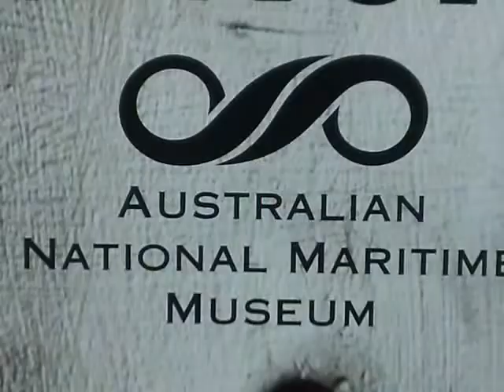American propaganda during World War II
US-Propaganda im Zweiten Weltkrieg
Propaganda posters Philippine resistance movement.
War Posters resistance forces in the Philippines
The Bancroft Library
 United States home front during World War II
 British propaganda during World War II
 British Security Coordination
 Japanese propaganda during World War II
 List of Allied propaganda films of World War II
 Nazi propaganda
 Propaganda in the United States
 Propaganda of Fascist Italy
 Walt Disney's World War II propaganda production
 World War II political cartoonsnazi party
War Advertising Council
Little Orphan Annie and Terry and the Pirates,
atomic attacks
American Historical Association
Orson Welles
Prelude to War, the rise of Fascism;[71]
 The Nazi Strike, from Anschluss to the invasion of Poland;[72]
 Divide and Conquer, the conquest of continental Europe;
 The Battle of Britain,
 The Battle of Russia,
 The Battle of China,
 War Comes to America,
Pearl Harbor
Der Fuehrer's Face
The Bancroft Library

 British Security Coordination
 Nazi propaganda
 World War II political cartoons